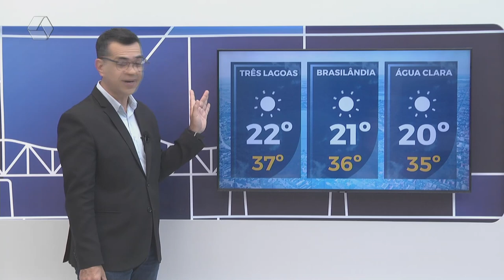Confira a previsão do tempo para Três Lagoas e região